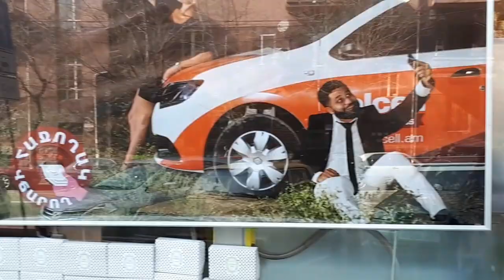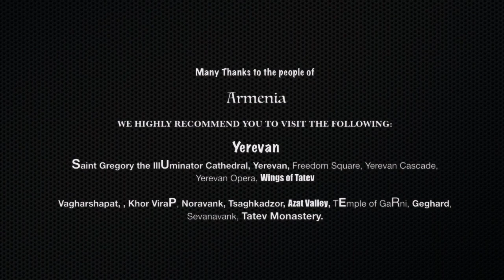We love Armenia! It's Fun to be travelling with Family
Places we visited: Vagharshapat, Yerevan, Saint Gregory the Illuminator Cathedral, Yerevan, Freedom Square, Yerevan, Khor Virap, Noravank, Tsaghkadzor, Azat Valley, Temple of Garni, Geghard, Sevanavank, Tatev Monastery, Yerevan Cascade, Yerevan Opera, Wings of Tatev

Song: Royal Mountain Breakdown

Episode 9: Yas Waterworld Abu Dhabi - YAS! it's a hot day to enjoy and have Fun! | EP 9